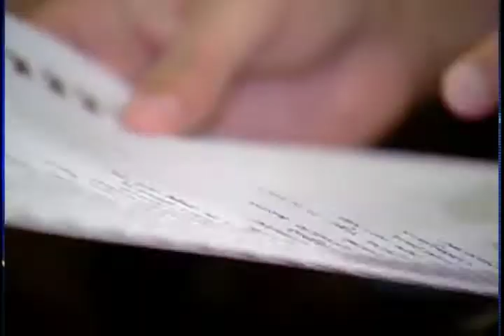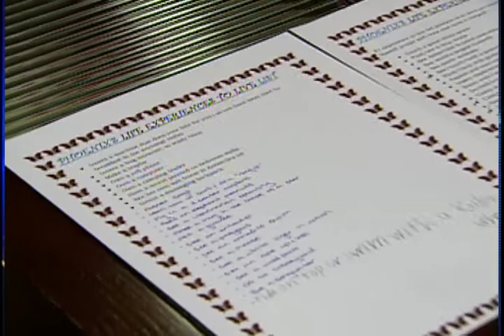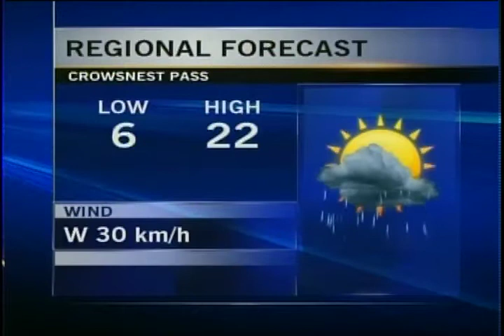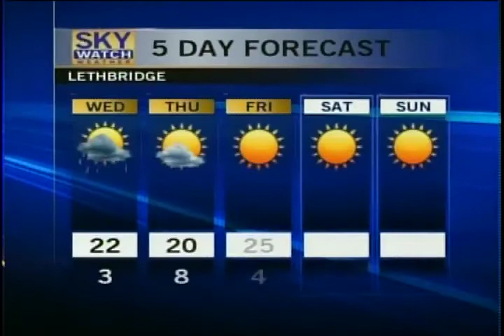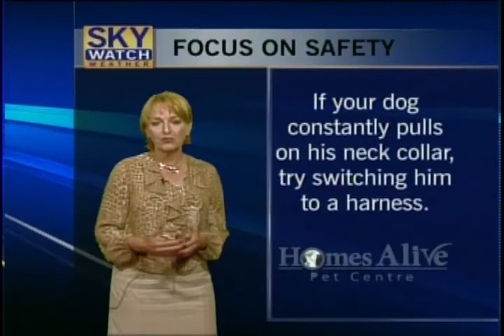Weather - CTV Lethbridge - Sept.04/12